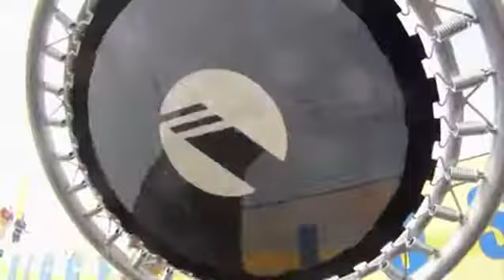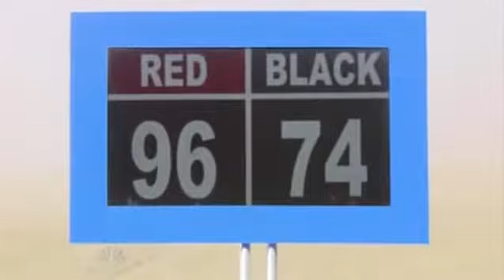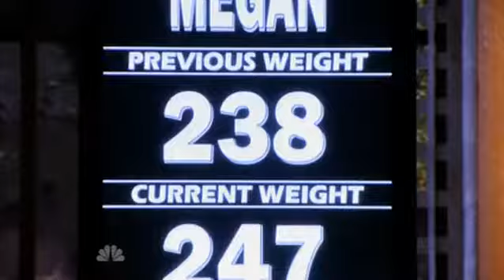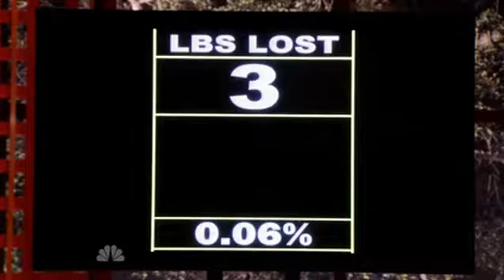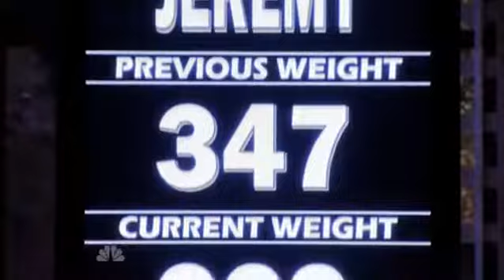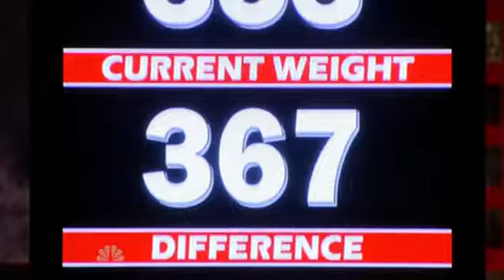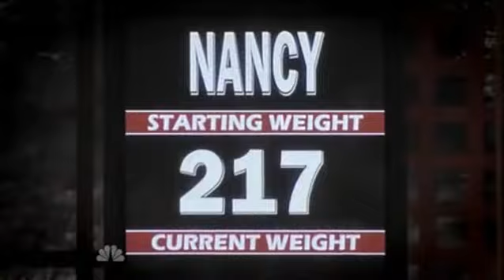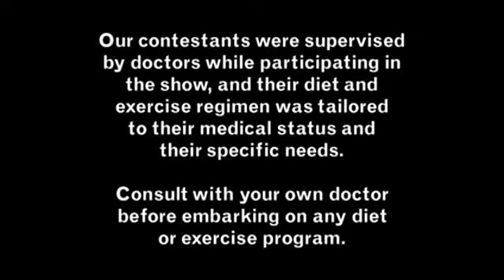The Biggest Loser S13 E5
The players compete in a trampoline challenge to win the chance to exclude a contestant's weight from the weigh-in. Elsewhere, two eliminated players return for a chance to win a spot at the ranch, and personality clashes cause tension in the house.